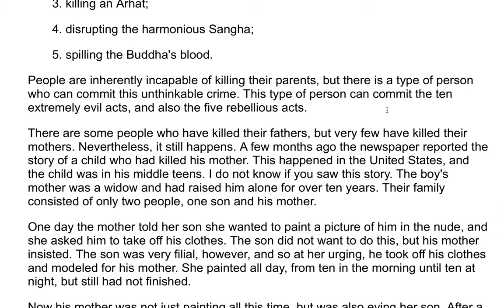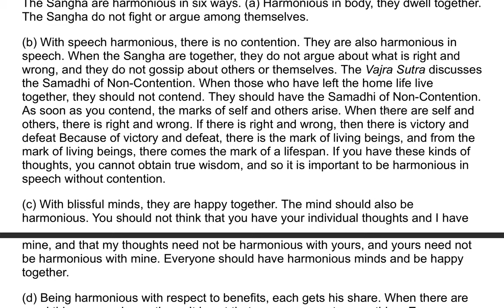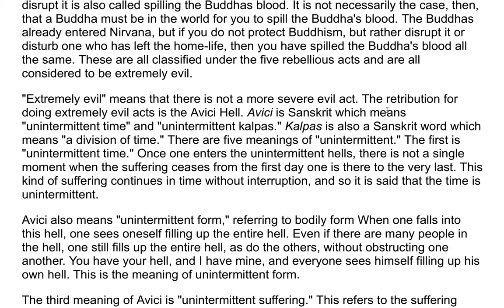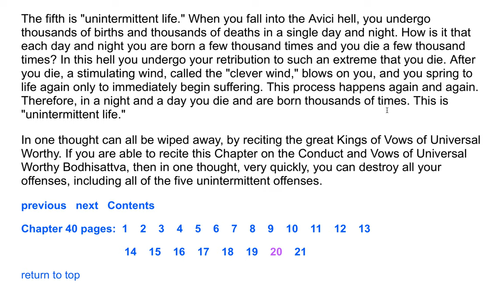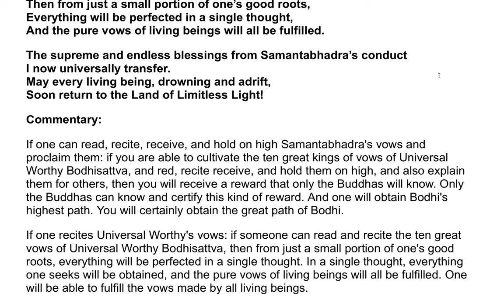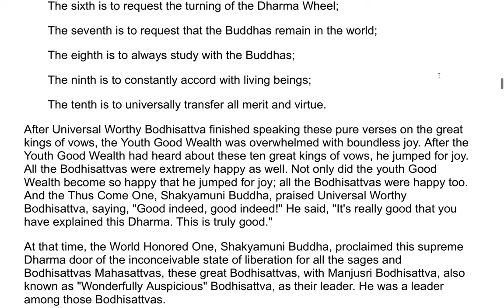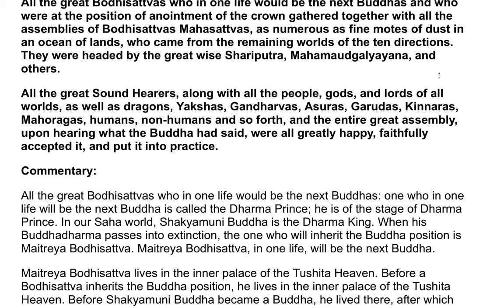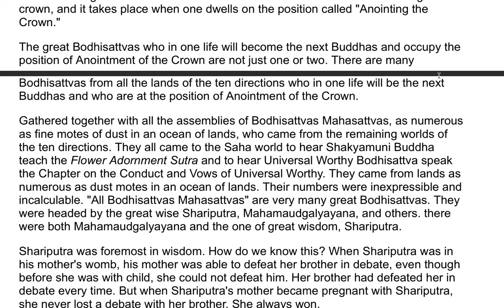The Flower Adornment Sutra - A Commentary by the Venerable Master Hsuan Hua 132